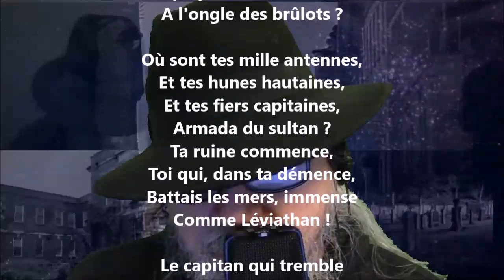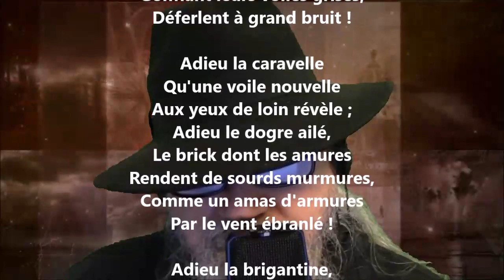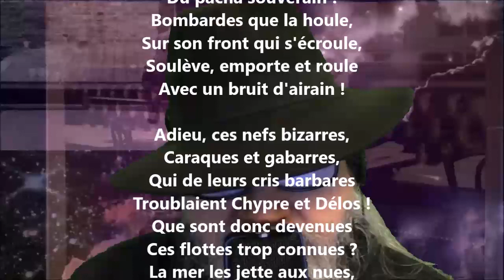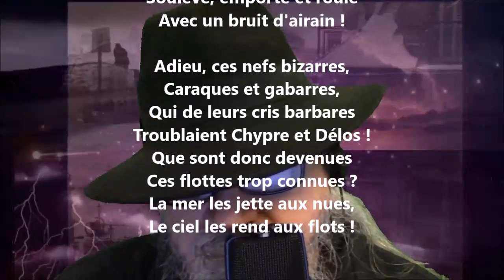Navarin VI - Victor Hugo lu par Yvon Jean